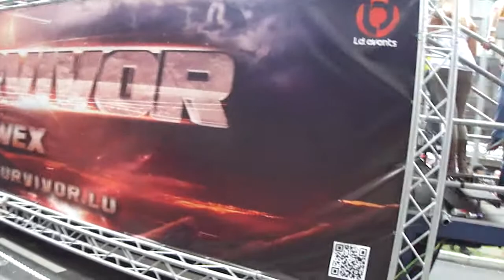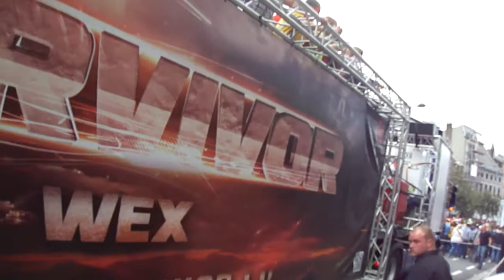city parade 2013 parade !